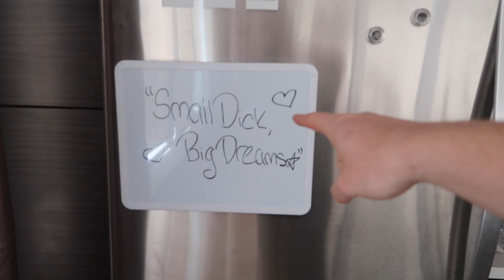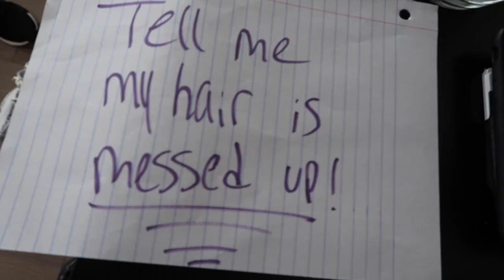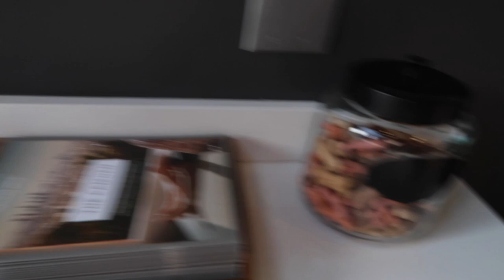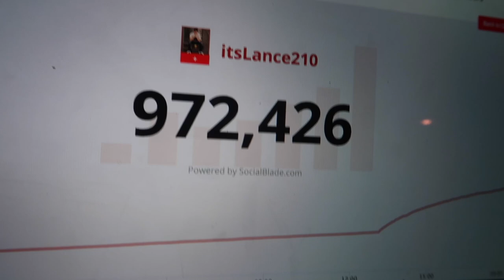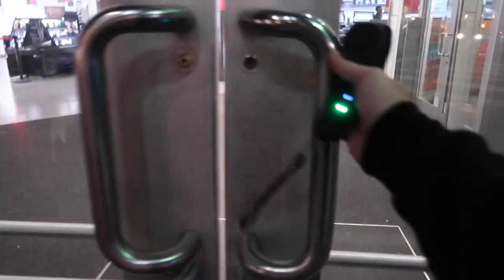PERMANENT MARKER PRANK ON GIRLFRIEND! (PUBLIC EMBARRASSMENT)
PERMANENT MARKER PRANK ON GIRLFRIEND! I ALSO MADE HER GO OUT IN PUBLIC AND DID A LITTLE PUBLIC EMBARRASSMENT PRANK!

FAN MAIL:
BOX #203
1134 SO BLACK HORSE PIKE